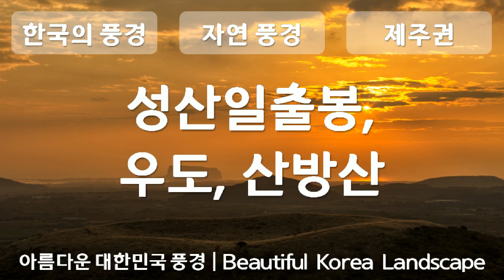대한민국의 풍경, 제주도, 성산일출봉, 우도, 산방산, 자연풍경, 공유마당